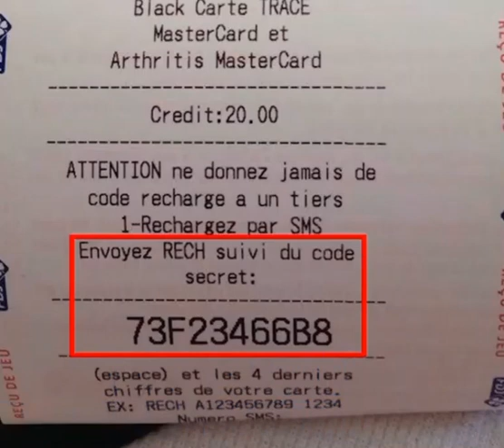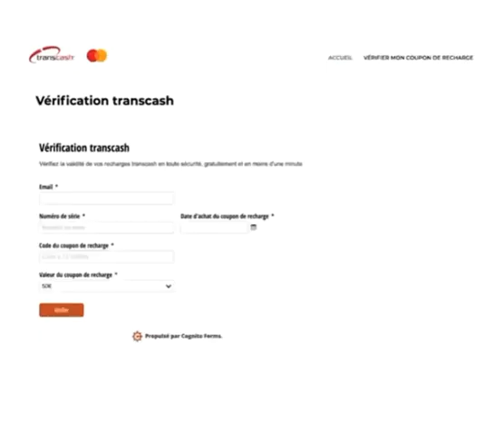ARNAQUE AUX BONS DE PAIMENTS PCS, TRANSCASH, NEOSURF, TONEO ETC